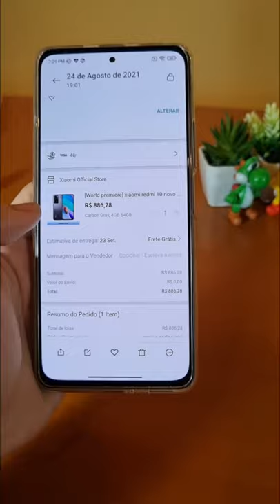PARCELAMENTO de 12X SEM JUROS! + CUPONS EXCLUSIVOS (PECHINCHA SUPRESA ALIEXPRESS)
PROMOÇÃO PECHINCHA SURPRESA!
E vem aí uma grande promoção no Aliexpress, vcs já conseguem ver os preços com descontos que vão começar dia 23/08 às 04:00

Páginas da promoção, onde vcs vão poder encontrar produtos com preços exclusivos:
Pechincha Surpresa(Principal)
Tudo por até US$10
Os mais vendidos
Entrega rápida em 3-10 dias!

Cupons Universais
🏷US$7 em compras acima de US$50
Cupom: 828brpromo

🏷US$11 em compras acima de US$90
Cupom: love11ss

🏷US$22 em compras acima de US$199
Cupom: super22s

🏷US$29 em compras acima de US$299
Cupom: Euforia129